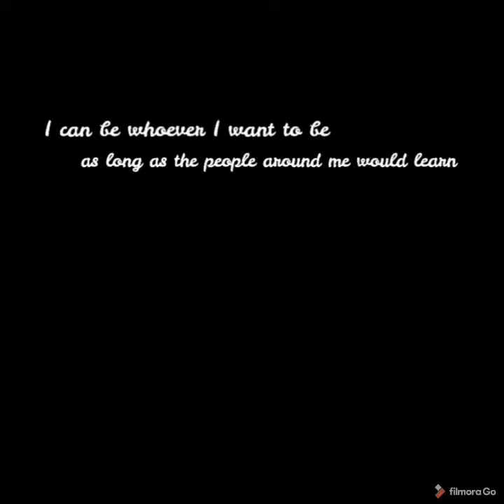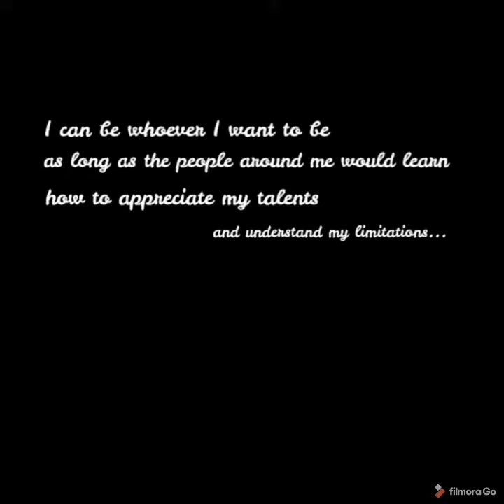I want to be...